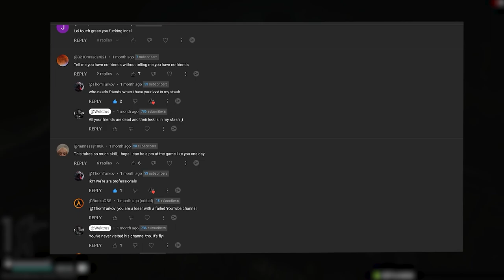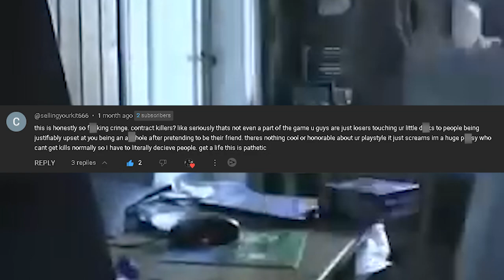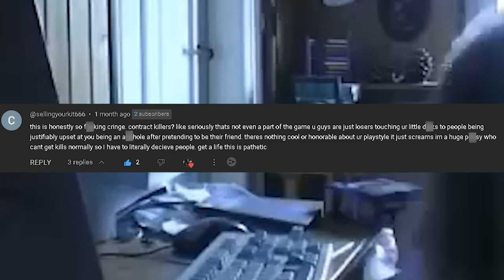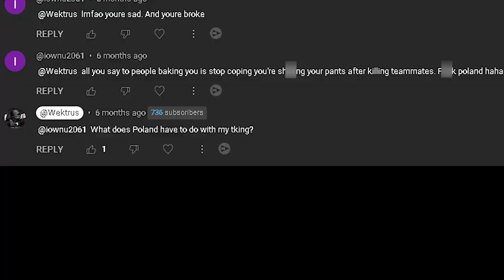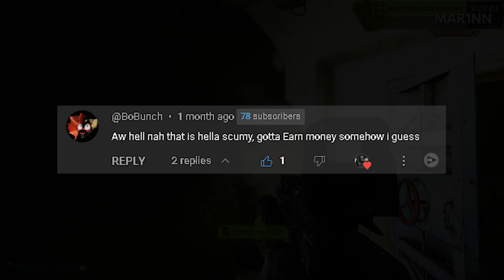Reading Hate Comments [COPIUM GUARANTEED]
It goes without saying that every player plays video games in their way to enjoy this type of entertainment. However, in some cases, certain gaming communities dictate others to play games according to their views, and one of those examples is the game called Escape from Tarkov. A game where camping and betraying your team is completely acceptable by the developers (Battlestate Games) and thus it's impossible to get banned for employing such tactics in one's gameplay. That's why, the EFT community, not willing to cope with the fact it's all legal, continuously ostracize those people who apply the aforementioned playstyles and even perm-ban them from official Discord servers. In today's video, as an extract camper and TeamK'er, I'm going to have a closer look at how EFT players argue their enmity towards my kind.

🕐TIMESTAMPS🕐
0:00 Context - Why am I still getting hate?
0:56 Reading Hate Comments
4:28 Outro